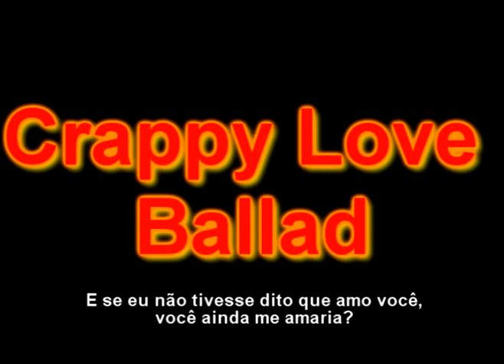Crappy Love Ballad